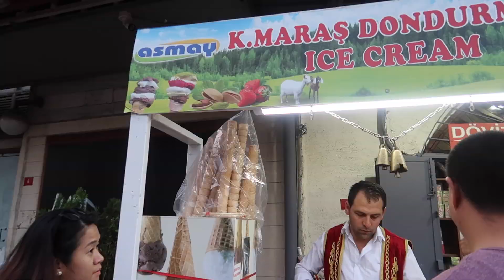YANG GASUKA KEBAB JADI KETAGIHAN KEBAB TURKI?!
Hi peeps!
Ini dia vlog perjalanan aku selama di Istanbul, Turkey
Ini pertama kalinya aku ke Turkey dan betah disana gamau pulang HAHAHA
Aku personally gasuka banget makan kebab di Jakarta, eh pas cobain kebab Turki di Turki nya langsung malah ketagihan dong?! Rasanya BEDA BANGET!!

Gimana nih aku upload kapan vlog DAY-2 nya?